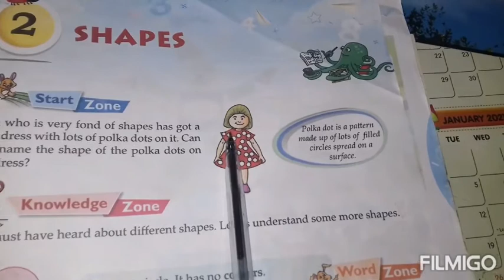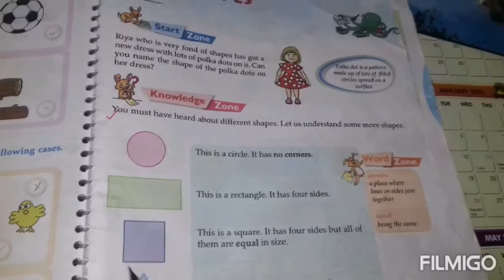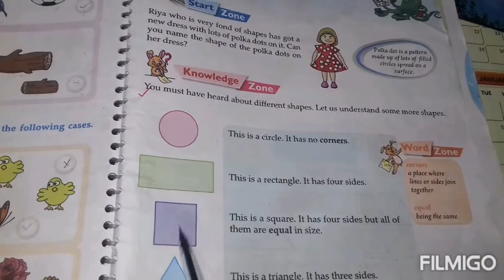Class 1 Maths Chapter 2(SHAPES)